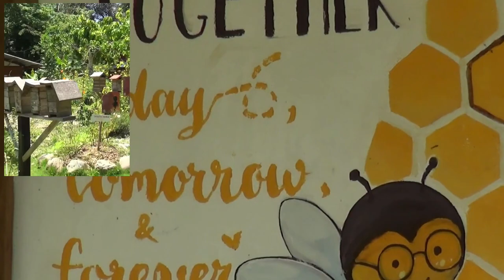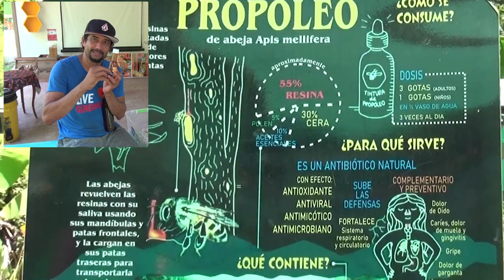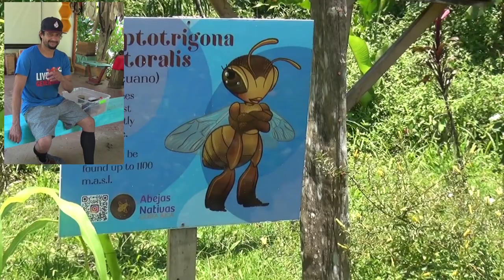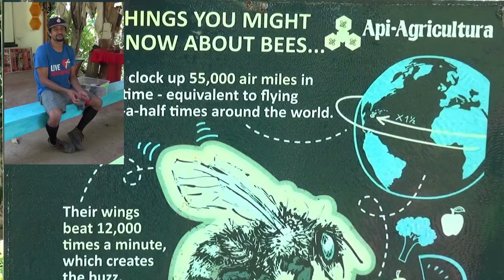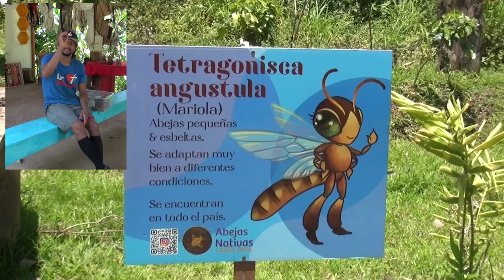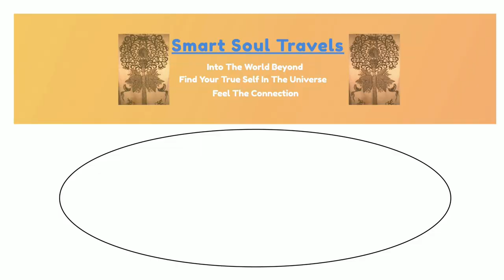Honey Bees Cultivation and Protection for Ecological Survival, South Caribbean Cocles, Costa Rica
Apr. 2023, Pura Bee Da Caribe Sur, Api Agricultura Bee Farm, Costa Rica: In this video we visit one-of-a-kind Bee Farm situated at the South Caribbean town of Cocles, Costa Rica.  In recent times the entire world is becoming more aware of Honey Bees and the critical role they play in creating a balanced ecological system required for our very existence.  Carlos, founder and entrepreneur, comes from a lineage of Bee Keepers, ancestors operating on the Pacific Ocean side of Costa Rica.  In 2014, Api Agricultura Bee Farm was established with primary goal of producing health related products derived from propolis, pollen and honey produced by Honey Bees on the very premises the video was taken, including raising a multi-generational awareness of the importance of Honey Bees and ways to foster them instead of fearing them.